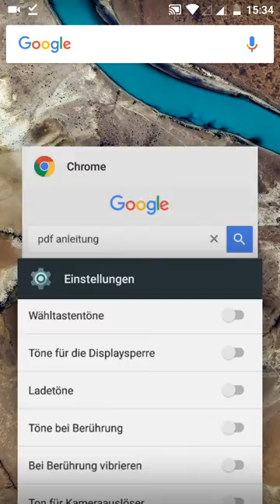ReclaBox Beschwerde: Software Probleme CAT S60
Dieses Video wurde zur ReclaBox Beschwerde: Software Probleme CAT S60 hochgeladen.

Im Vorfeld möchte ich darauf hinweisen, dass ich mich bereits vergeblich mit dem Kundenservice auseinandergesetzt habe.Die Software des Caterpillar S60 arbeitet bei mir selbst nach einer Reparatur...